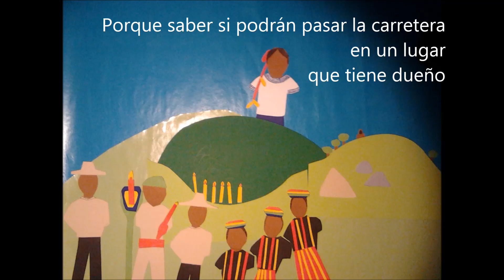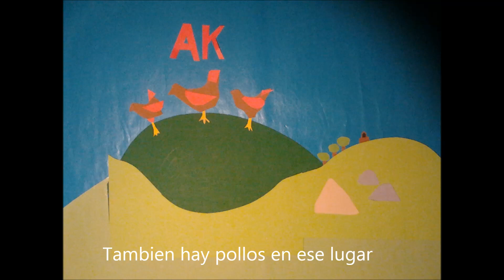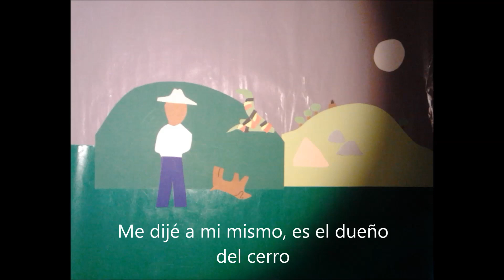Ajaawab' re juyub' Los dueños de los cerros (Cuentos Achi)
Este contiene cinco cuentos sobre los dueños de los cerros, los Ajaawab. Tres encuentros con animales en el bosque, y dos cuando intentan a construir carreterras.  Todos tratan de Rabinal, Baja Verapaz, Guatemala.  Son narrados en Achi, con subtitulos en Español.